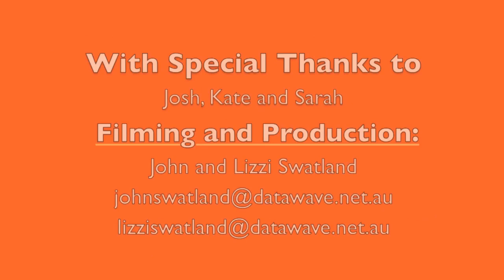Mama Joy Rap 11 - The Only Mistake